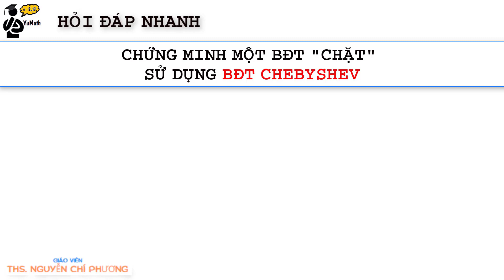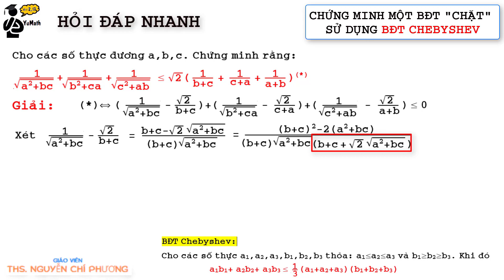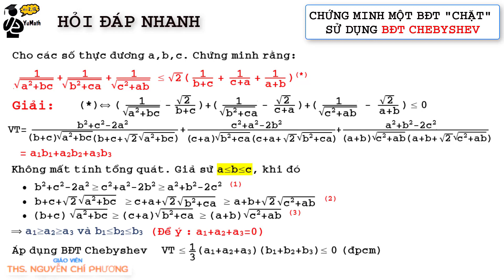Toán 9 -10: Sử dụng BĐT Chebyshev cho bài toán BĐT "chặt"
Tiếp tục với seri chứng minh bất đẳng thức. Kì này sẽ giới theiu65 cho các bạn một BĐT cực kì hay đó là BĐT Chebyshev , nghe lạ đúng không nào
Danh mục nội dung học tổng hợp:
1. Hình học không gian
2. Hình học không gian vectơ
3. Hàm số - Ứng dụng đạo hàm
5. Nguyên hàm Tích phân
8. Tổ hợp xác suất
✏️Giải Toán cùng thầy Phuong